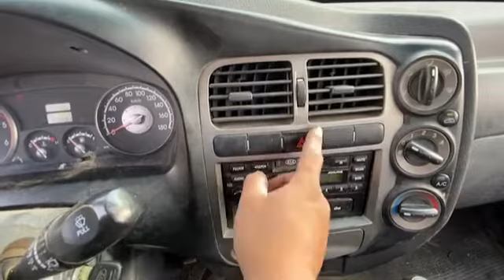2005 KIA Bongo3 Dump 4wd - $ 2,872 [Used Car Korea Network]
09:00 to 22:00 GMT + 9 (Korea Time)